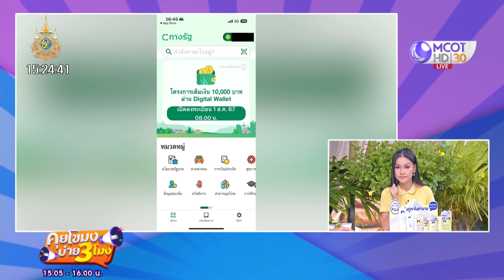ภูมิธรรม-เลื่อนลงทะเบียนร้านค้า (5 ส.ค. 67) | คุยโขมงบ่าย 3 โมง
คุยโขมงบ่าย3โมง | 5 ส.ค. 67 On Air
ภูมิธรรม-เลื่อนลงทะเบียนร้านค้า